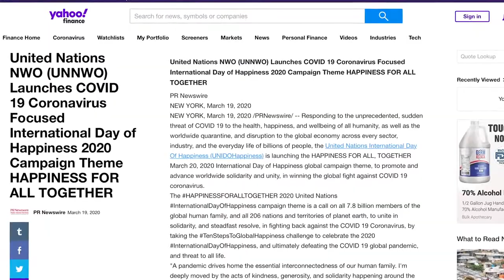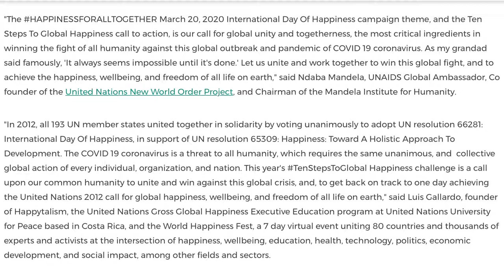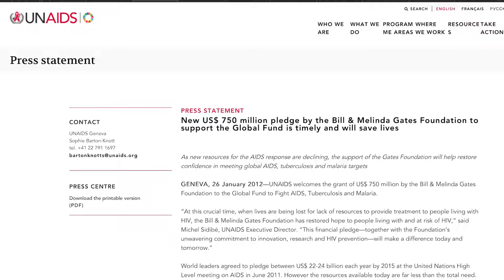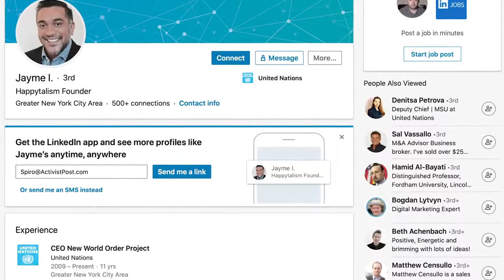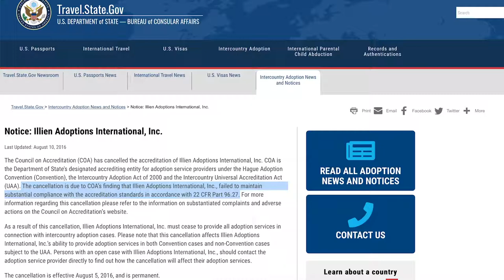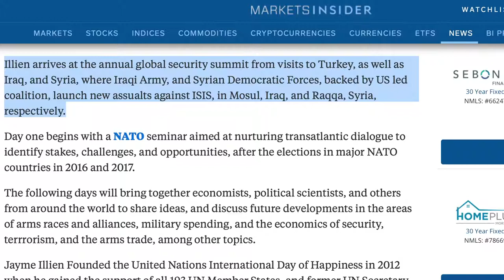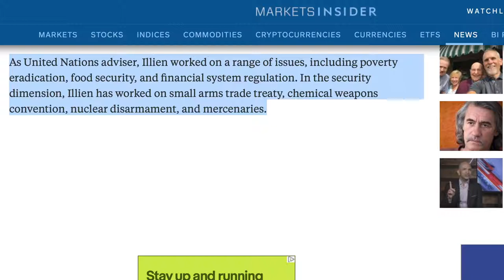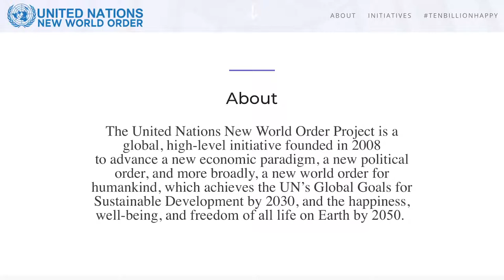Fact Check Is The United Nations New World Order Website Real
My question IS, is Nelson Mandela's son a connected evil & was Nelson himself???

Just like Mother Teresa was.

It's a few months old, but of course connects the UN to the NWO for those of you who need PROOF because you haven't been studying a thing for years like the rest of us.